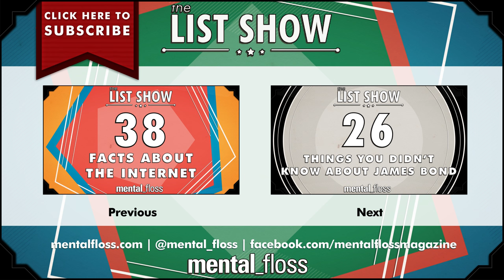21 Weird Wedding Traditions - mental_floss List Show Ep. 415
A weekly show where knowledge junkies get their fix of trivia-tastic information. This week, John shares some bizarre wedding traditions!